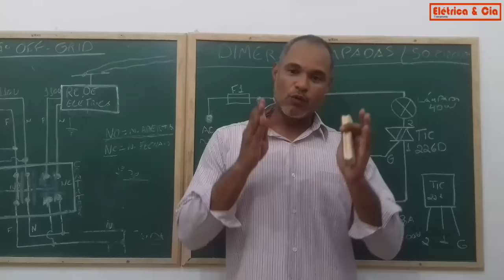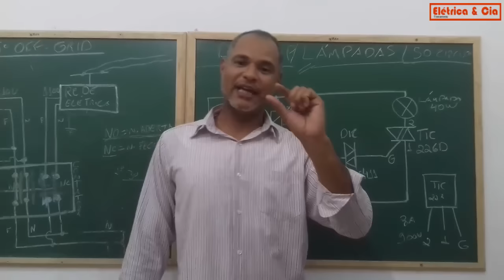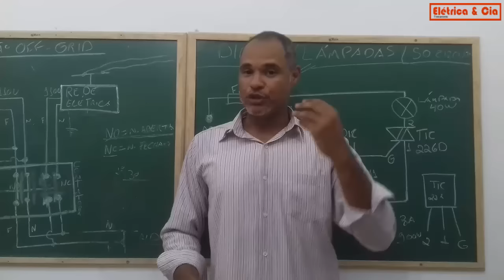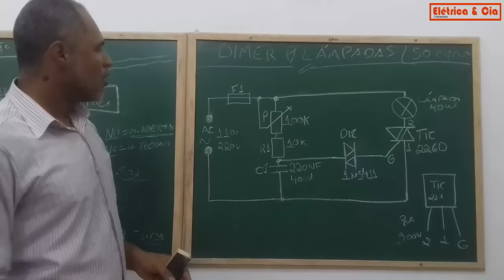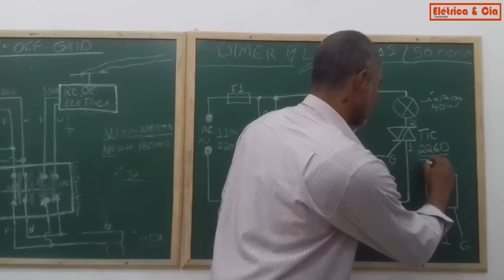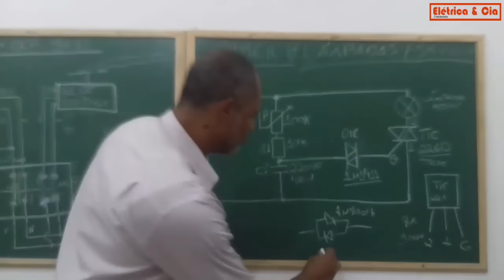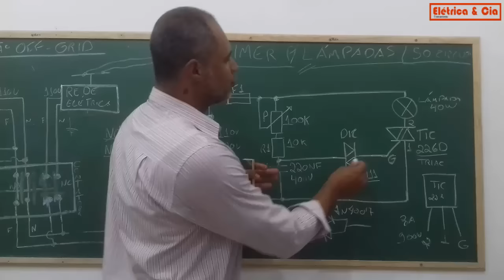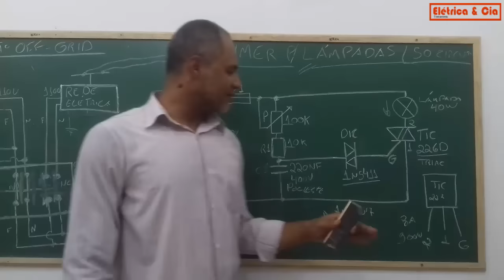Como Fazer um Dimmer para lampadas e Ventiladores de teto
Link esquema

Como Fazer Dimmer para lampadas Ventiladores e Ferro de soldas
Neste video mais um simples circuito bem funcional, desta vez vamos estudar e montar um dimmer para lampadas motores e ferro de solda
Pesquisas relacionadas a dimmer
circuito dimmer  dimmer para lampada
dimmer funcionamento
dimmer triac
dimmer caseiro
dimmer chuveiro
dimmer para liquidificador